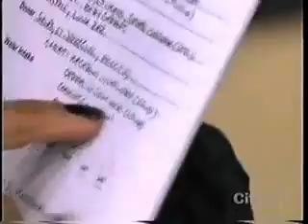Dr. Joey Shulman - Cityline - October, 2010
Dr Joey Helps Tracy from Cityline lose her baby weight.